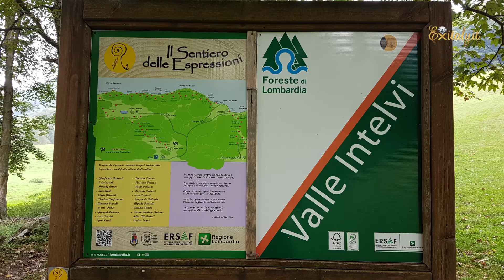Schignano (Como), il sentiero delle espressioni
A pochi passi da Como, a Schignano, nel 2014 nasce il sentiero delle espressioni. Una camminata in un bosco magico con centinaia di opere dei maestri d'ascia che accompagnano i visitatori lungo il cammino adatto anche ai più piccoli.